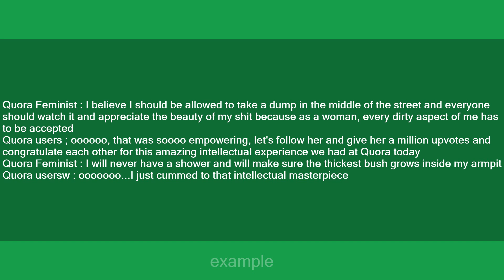Quora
Slang flashcards: